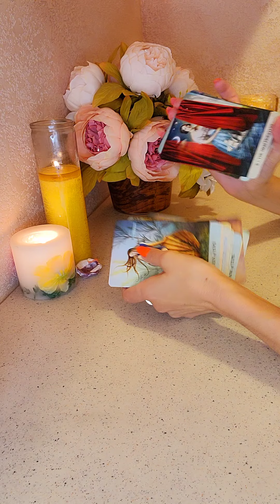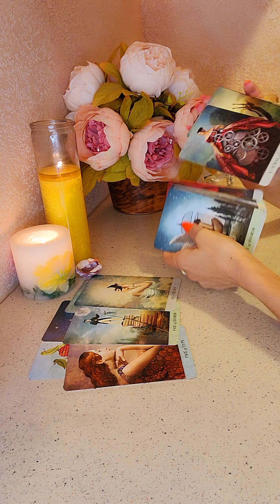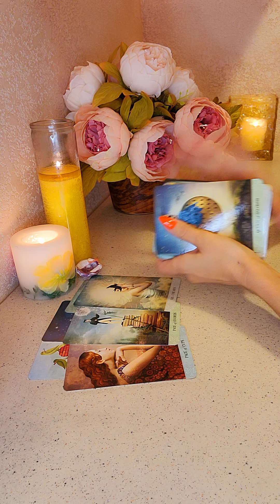☀️ЧТО ОН ХОЧЕТ ВАМ СКАЗАТЬ СЕГОДНЯ?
Таро расклад актуален на момент просмотра. Каждый найдёт в этом раскладе информацию, которая будет необходима для того, чтобы ясно смотреть на ситуацию в паре.

🌟За личными раскладами пишите в Телеграм или Инстаграм 🌟